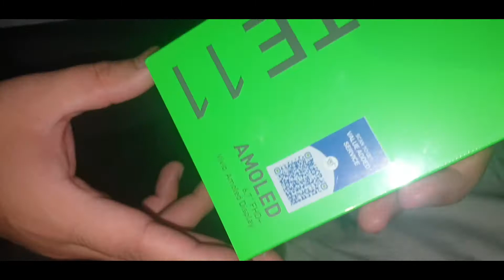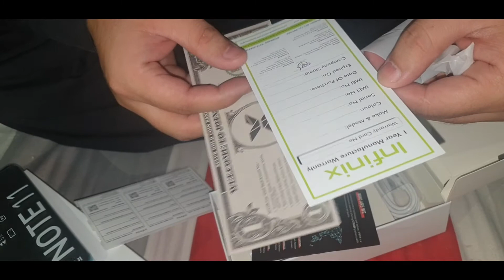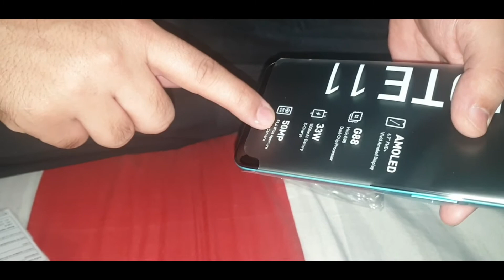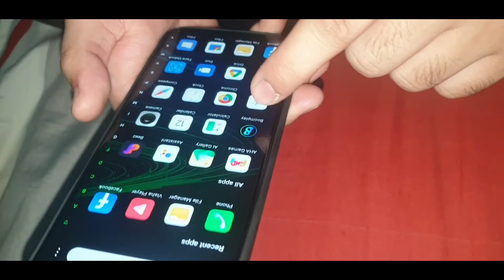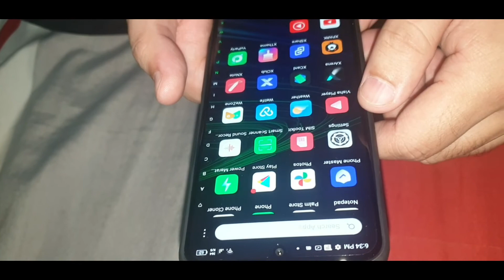Unboxing infinix note 11